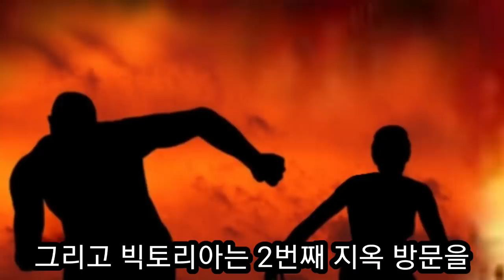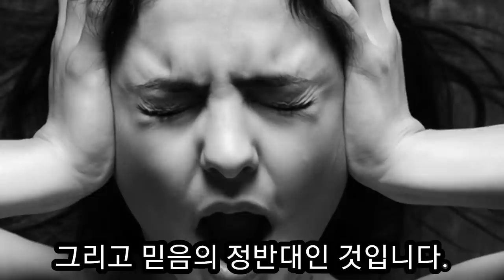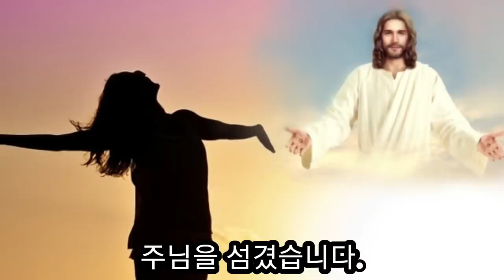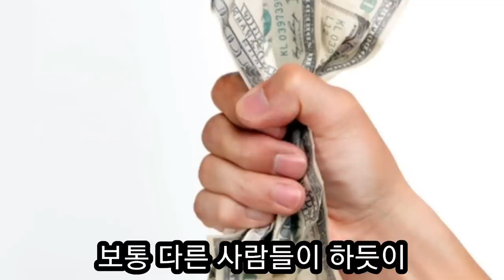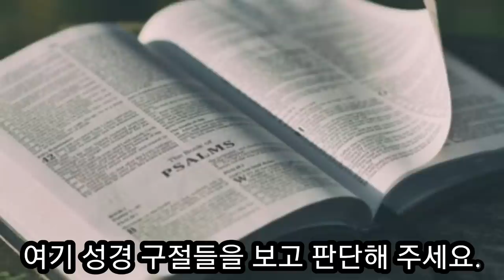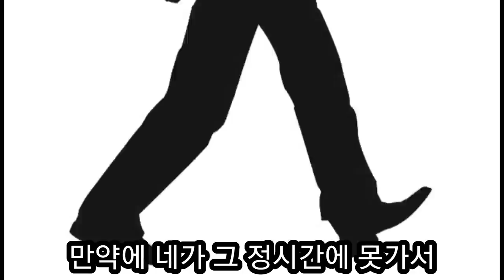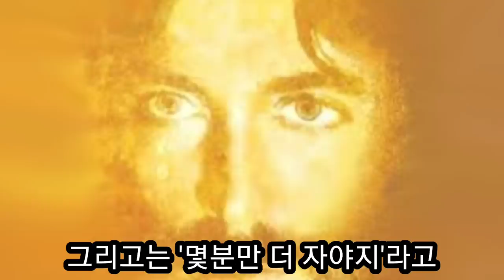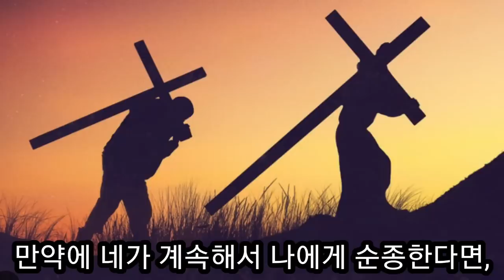주님의 충성스러운 종이였던 그녀는 이 작은 죄로 지옥에 떨어졌다!(빅토리아 네할레 지옥 간증 2편)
빅토리아 네할레 지옥 간증으로 주님과 함께 지옥  두번째 방문을 통해
말씀하셨다. "모든  죄는 나쁘다"
"큰 죄 작은 죄란 건 없다"
"죄가 크던지 작던지 간에 모든 종류의 죄는 사망으로 인도할 것이다"
지옥에 한 여자를 가르키면서 그녀는 주님을 너무나도 사랑했고 주님  또한 그녀를 너무나도 사랑했다고 하셨다.
그녀는 성경말씀을 아주 잘 알았고 많은 사람들을 도와 주었으며 주님의 충실한 종이였다고 했다.
그녀는 사탄의 거짓말을 믿었는데 "죄는 큰죄와 작은 죄가 있는데 자기가 작은 죄를 짓고 있었지만 지옥에 가지 않을 것이라고 생각했다"고 하셨다.
주님은 수도없이 가서 그녀가 저지르고 있는 것들을 당장에 그만두라고 말해 주었지만 그녀는 너무나도 작은 죄라 생각하고 그냥 죄책감으로 느키는 정도로 생각하고 계속적으로 자신이 작은 죄라고 생각했던 죄를 지였다고 하셨다.
(고전9장 27절)
"내가 내 몸을 쳐 복종하게 함은 내가 남에게 전파한 후에 자신이 도리어 버림을 받을까 두려워 함이로라"
주님은 아름다운 천국을 보여주시면서 "나는 너를 저곳으로 데리고  올것이다.
만약에 나에게 계속해서 순종한다면..."이라고 말씀 하셨다.
여러분! 주님은 천국을  우리에게 주시기를 원합니다.
당신이 믿는자라면 순종하는 삶을 살 때 천국을 얻게 될것입니다.